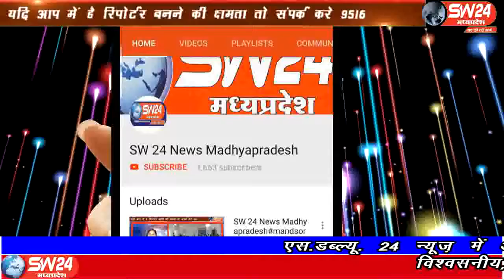sw24news khargone, 21.08.2019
खरगोन जिले की करही में प्रधान मंत्री आवास योजना का लाभ न मिलने से नगर परिषद के सभी वार्डो के लोगो ने नगर परिषद के बाहर धरना प्रदर्षन कियाsw24news